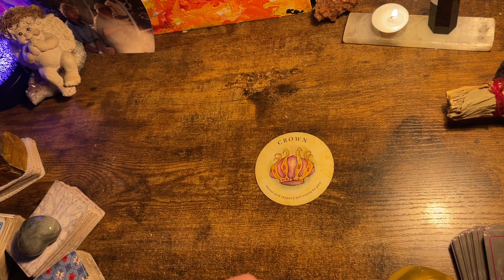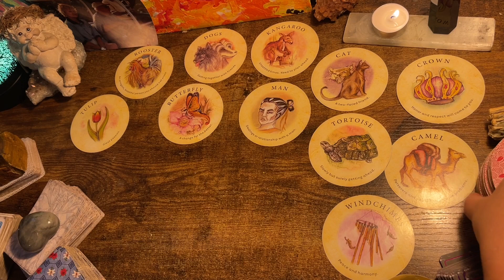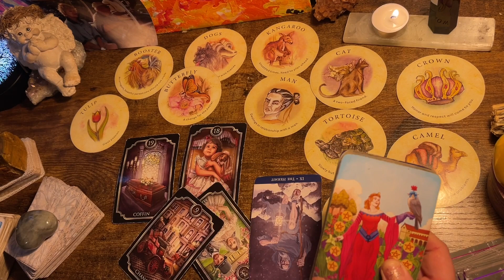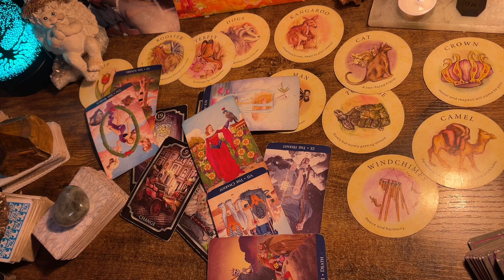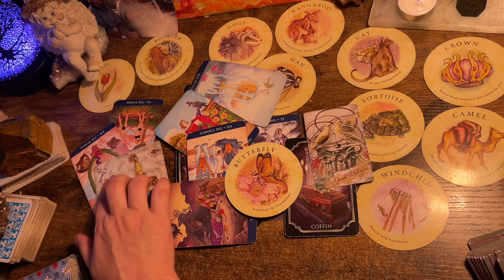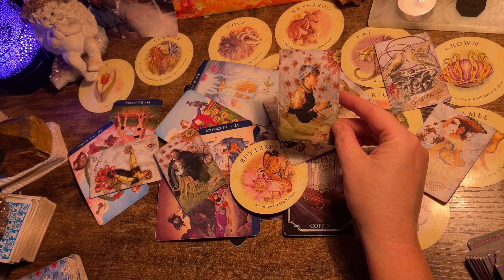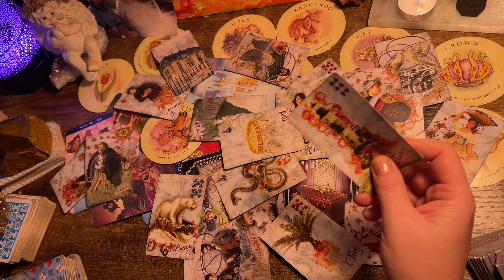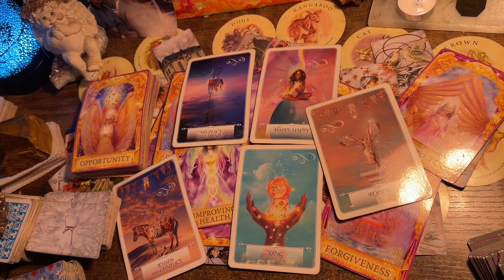VIRGO ♍️ “🍯 RESULTS SWEET LIKE HONEY!” NEXT 48HRS TAROT & ORACLE FEB 2024